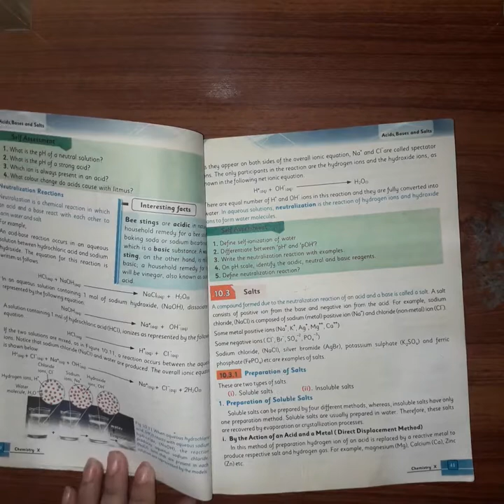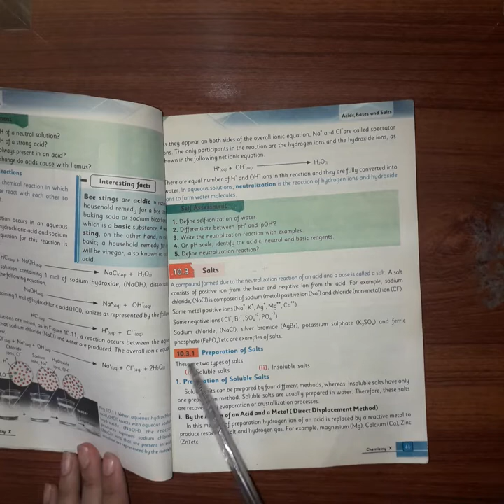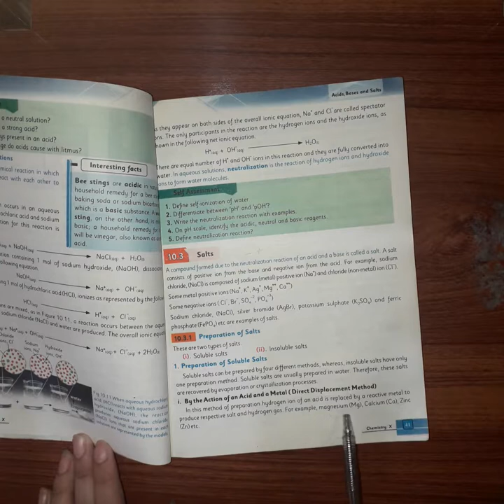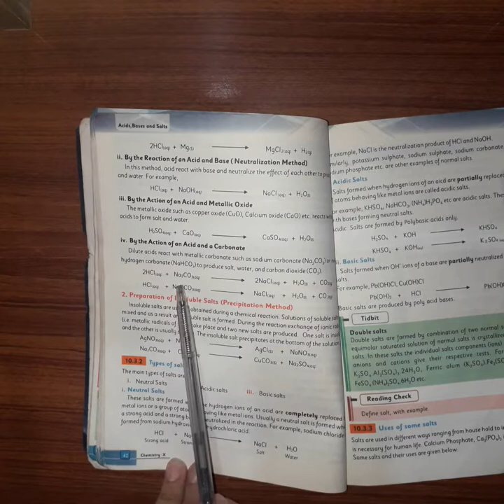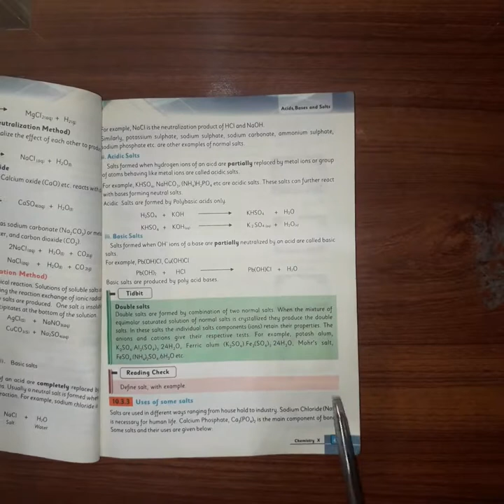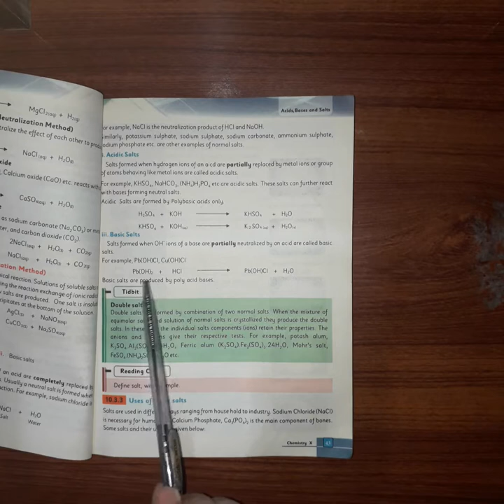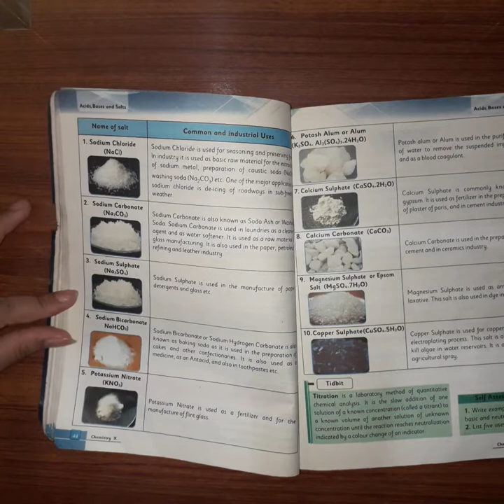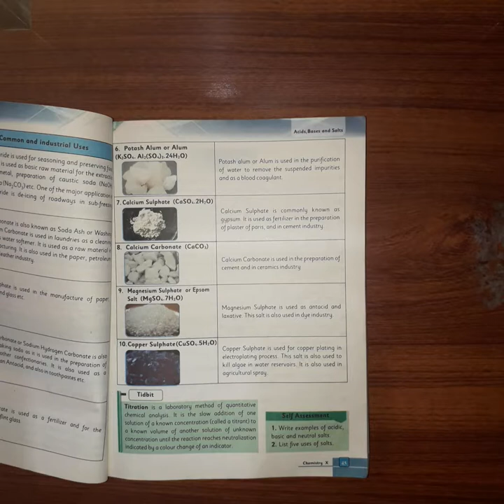Class 10th_Chem_Unit 2 Salt